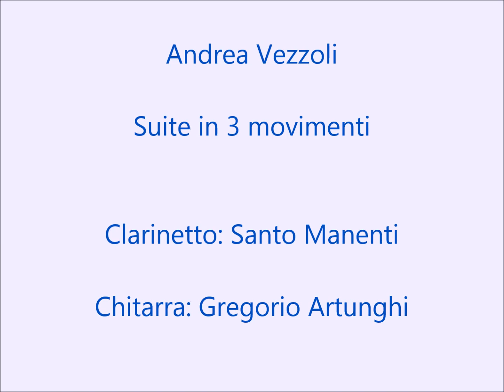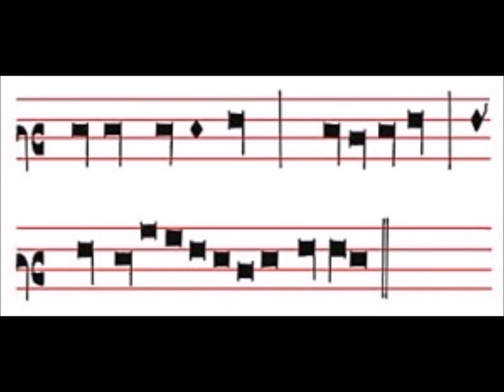Andrea Vezzoli: suite in 3 movimenti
Fandango, piccolo notturno, finale sull'hemiolia

Clarinetto: Santo Manenti Chitarra Gregorio Artunghi